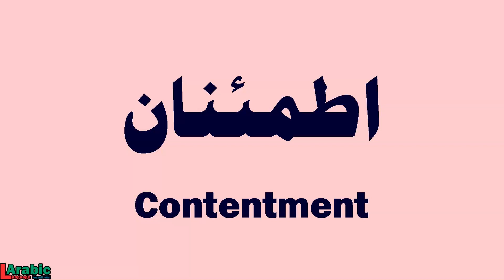Contentment in Arabic | اطمئنان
How to say CONTENTMENT  in Arabic
How to pronounce  اطمئنان - Itmi'enaan